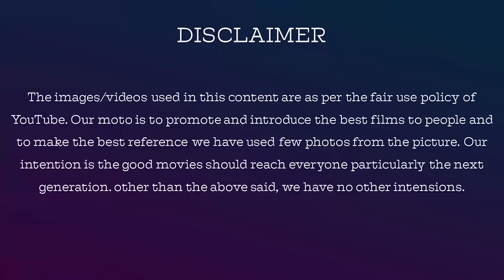Bigg Boss Tamil 8 Day 15 Epi 16 Muthukumaran & Deepak Dominating Boys Team Review by JackieSekar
🔥 Bigg Boss Tamil Season 8 is heating up with Muthukumaran and Deepak emerging as dominant figures within the boys' team! Are they taking control of the game or is it creating tension in the house? Join JackieSekar from JackieTV as he breaks down all the drama from Day 15 - Episode 16. Watch this review to see how the dynamics are shifting in the Bigg Boss house and what might come next!

Account details for your contribution: (India & UK)

Uk account
Account holder Name : Dhanasekaran Vadamalai
Account Number: 58073681
Sort code: 04-00-03

Account Holder: V DHANASEKARAN
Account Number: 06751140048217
IFSC: HDFC0000675
Branch: GOPALAPURAM
Account Type: SAVING
MMID:9240621
Bank Hdfc

Advt contact WhatsApp Numbers :
Jackie Cinemas & jackie TV : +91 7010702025